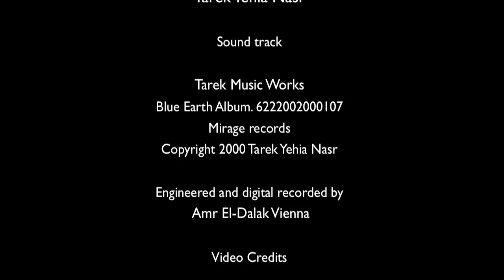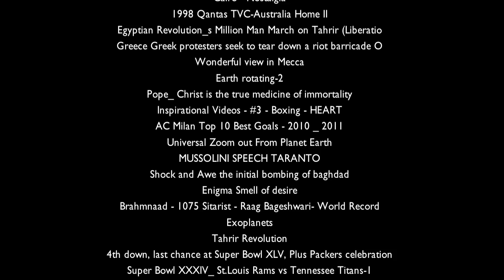Blue Earth by Tarek Nasr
Tarek Nasr Compositions Electronic music works BLUE EARTH Album Title Nr. 1 Distributed by Mirage Records From space, our blue earth, our magnificent planet seems silent. But pass through it clouds and great the land, and you discover nations and civilizations. Each different in language and colour, but each playing the same melody; the accent may change, but the melody remains the same - it's the melody of life, survival.